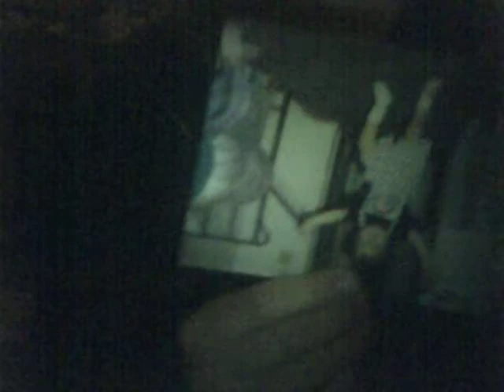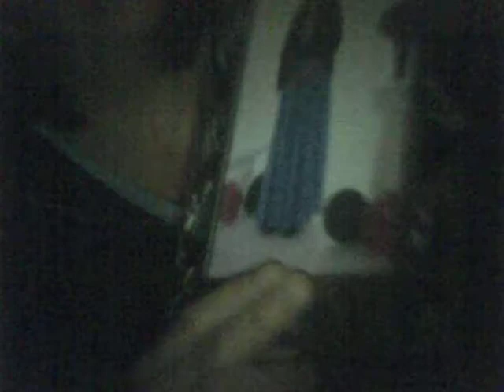Courtney corner show me show you phonemically ep 23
i hope you enjoey and please commit blow and sub